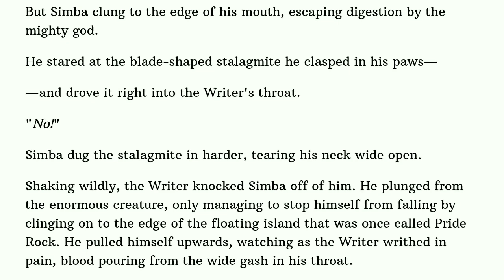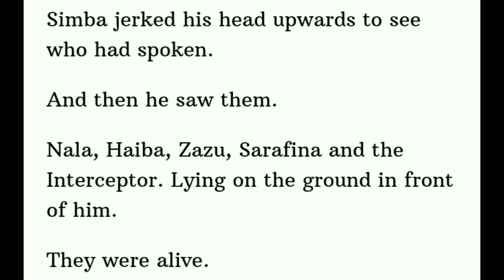Defeats of My Favorite Pure Evil Villains Part 2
Villain Quotes:
"Now I call on my army of the dead: the Cauldron Born! Arise, my messengers of death! Our time has arrived!" - The Horned King
"Show's over. Ninja's lose!" - Madame Odius
"I am Entropy. I am Death. I am... Darkseid." - Darkseid
"What do you think I'm trying to tell you? I created this entire world. Your lives are nothing more than a story.  A fantasy. Something that I made up." - The Writer
"False, hope is a human delusion, your iron avengers are now under my control, Iron Man. And you, belong to me!" - Ultron
"You fear me, little cat. I know you do. I am the source of all fear. I have existed since before time began, and after I am done with this world, fear will be the only thing left." - The Bloodwolf
Clips from:
Justice League Dark: Apokolips War
The Lion King Adventures
Next Avengers: Heroes of Tomorrow
The Adventures of Puss in Boots
Song: Been to Hell by Hollywood Undead